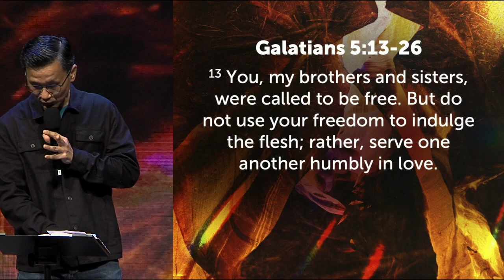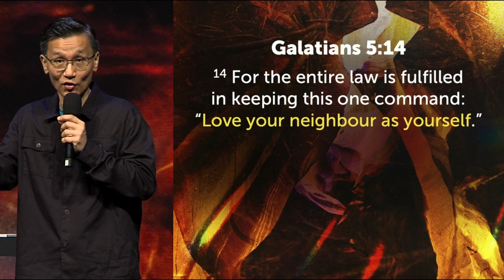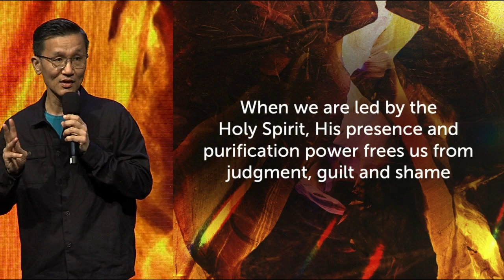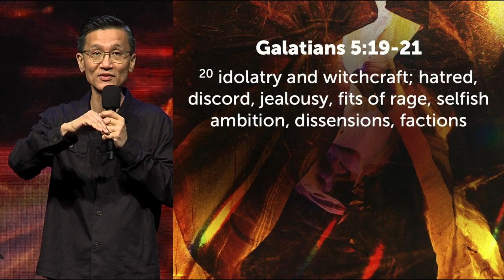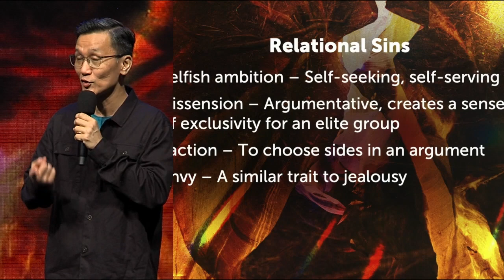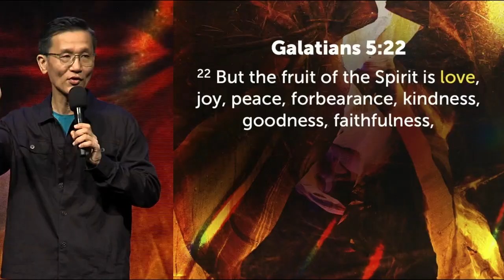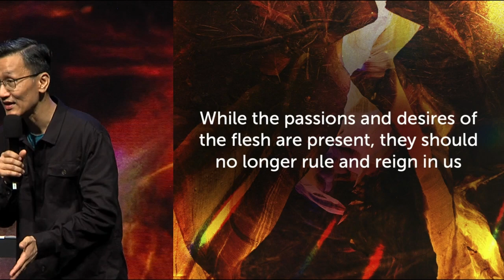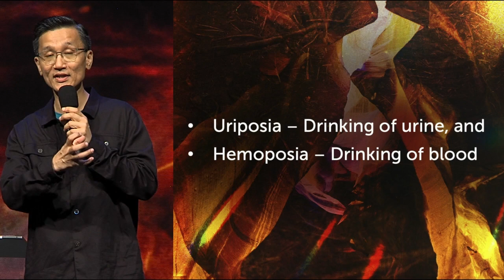Freedom in the Gospel Part 3 - [2/4] The True Meaning of Living in The Spirit